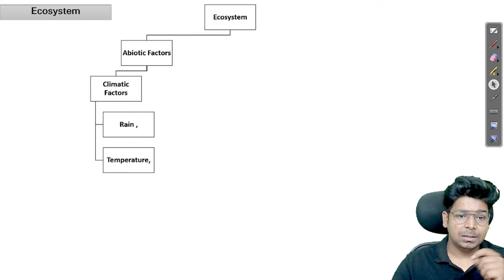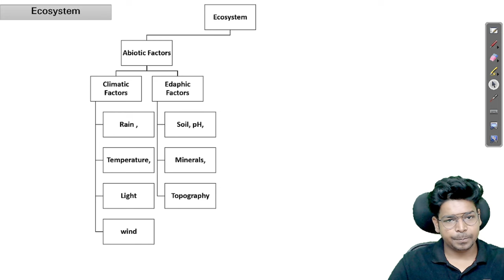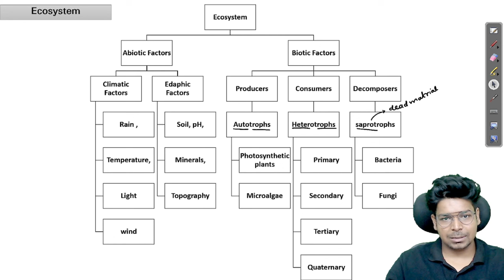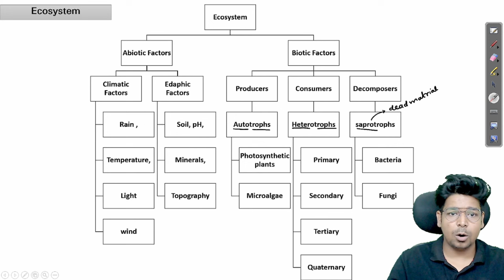Classification of Ecosystem components | Ecology | By Virendra Singh | CSIR | GATE | DBT | ICMR